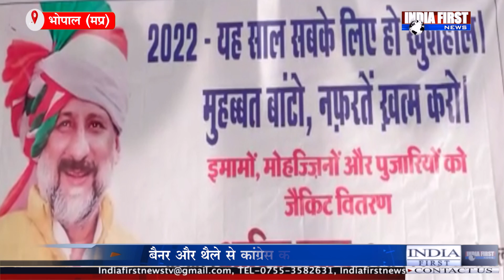Congress MLA के कार्यक्रम में नहीं दिखा कांग्रेस का चिन्ह !! मायने क्या ??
💸  Support us :-
Accounts Details for Direct Transfer:

IFSC :- ICIC0006565
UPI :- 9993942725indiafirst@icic